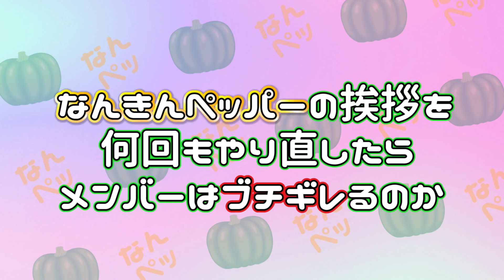【検証】普段の挨拶、何回やり直したらメンバーは怒るのか？【ドッキリ】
ゆなです＼(^^)／

突然やりたくなってこんな企画やってみました！！

みんな自由すぎて検証になったのか分からないけど、メンバーが優しいということが分かったのでオールオッケー( ´ ▽ ` )

みんなの反応かわいかった！

次の動画もまたみてね～

‹なんきんペッパー「iTuber」Tシャツ先行発売記念イベント開催！›

当イベントは5/21(月) 18:00〜通販（ ）で発売開始となります、なんきんペッパー「iTuber」Tシャツ先行発売イベントとなります！5/19（土）当日、Tシャツをご購入いただいた方はその場で好きなメンバーと2ショット写メをお撮りいただけます！

◆日時：2018年5/19（土）17:00～ Tシャツ販売開始/18:00～ 整理番号順入場・イベントスタート

◆会場：渋谷DUPLEX B's B1F（渋谷区渋谷3丁目26-17 B1F）

◆グッズ：なんきんペッパー「iTuber」Tシャツ サイズ：S / M / L / XL / XXL
※お1人様一会計一枚までのご購入とさせていただきます。
※Tシャツが完売次第、販売は終了となります。
イベント内容：2ショット写メ会 Tシャツ1枚（3000円）購入につき、ご希望のメンバーと2ショット写メを撮影いただけます。
2ショット写メ会： お持ちの携帯、デジタルカメラ、一眼レフ等でスタッフが撮影いたします。カメラをご準備の上お待ちください。

◆イベントの流れ：
17:00～ Tシャツ販売開始 Tシャツ購入していただいた方に整理番号の書かれた「ペッ券」をお渡しいたします。17:55に会場前に再度お集まりください。
17:55 入場列形成
18:00～ 入場開始・イベントスタート 整理番号順に場内へご案内いたします。
※物販列が途切れた場合のみ、複数枚購入を希望される方・途中からご参加の方へ向けて会場内にてTシャツの販売を行います。

先行販売イベント終了後(20:00前後～)、Tシャツご購入者様限定でさらにちょっとしたイベントに参加できるかも…？？詳細は当日アナウンス致します！
※時間が前後する場合がございます。ご了承ください。

◆注意事項
※会場のスペースには限りがございます。イベントにご参加されないお客様のご入　場はお断りさせていただきますのであらかじめご了承ください。
※写メ会の最終案内は19:30とさせていただきます。以降はいかなる場合も写メ会にご整列、ご参加いただけませんのでご了承ください。
※Tシャツは数量限定となります。お早めにお越しください。

〜〜なんきんペッパーについて〜〜

「iTuber（アイドル × YouTuber）」女子高生4人組！
やぎちゃん・は〜ちゃん・ゆーたん・ゆなで いつでもどこでも全力疾走！

Twitter（ ）・Tik Tok（ なんきんペッパー で検索！）もやってます！

やぎちゃん（新JK3）2000年11月10日生まれ
は〜ちゃん（新JK3）2001年2月28日生まれ
ゆーたん（新JK3）2000年5月16日生まれ

東京都渋谷区渋谷3-27-11 祐真ビル本館9F
株式会社プラチナム・パスポート
なんきんペッパー宛